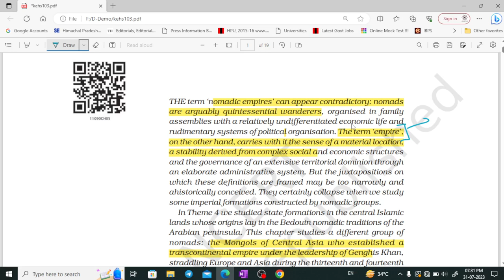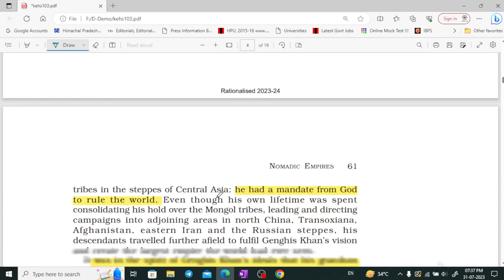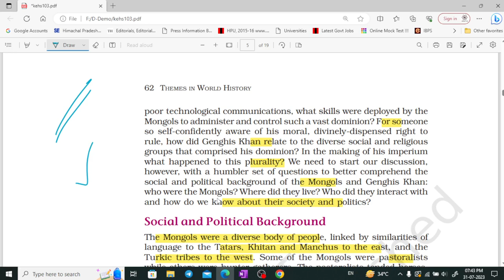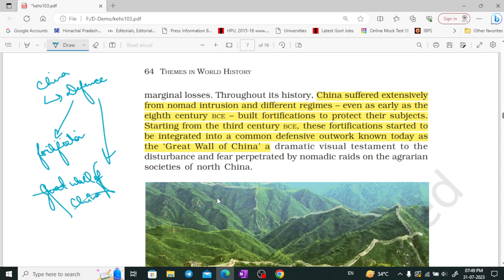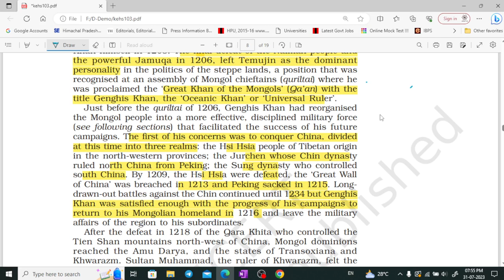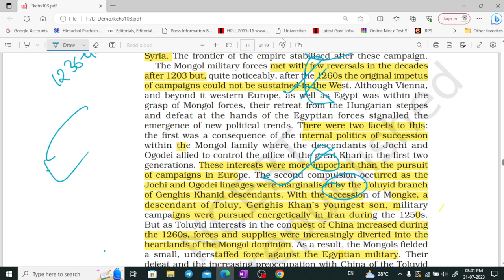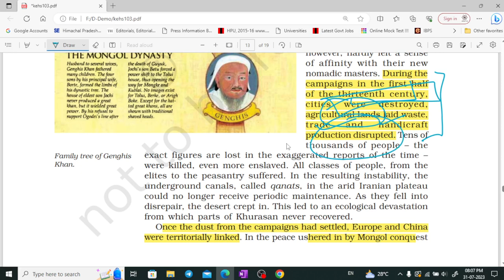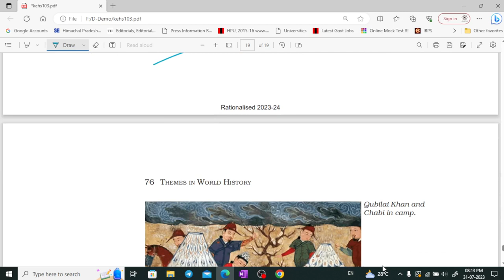NCERT class 11 History part 3 for UPSC, CSE, UKPSC, HPAS by Shom's IAS